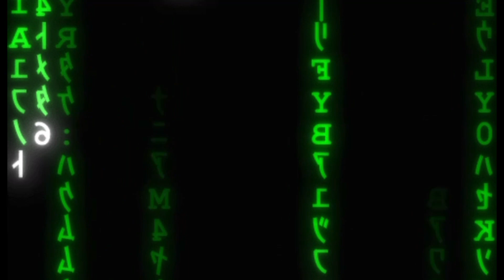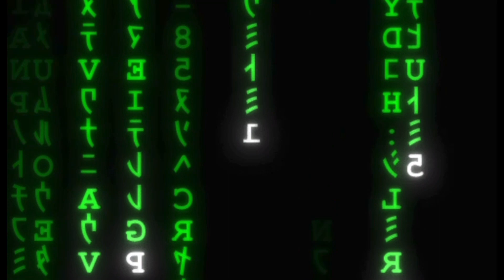The Cheat Code to Manifestation